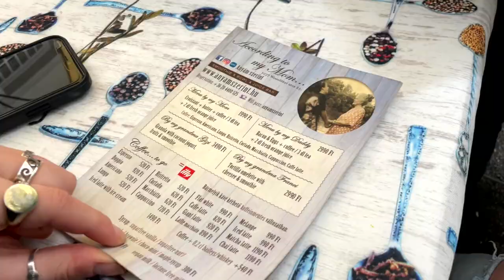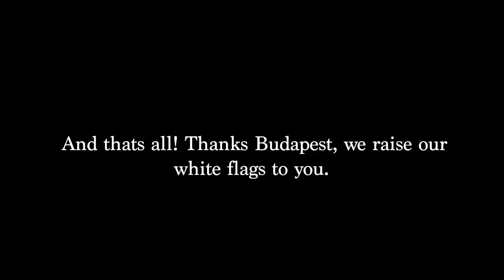BUDAPEST VLOG || STUDY ABROAD VLOG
this video is kinda boof but enjoy lololol